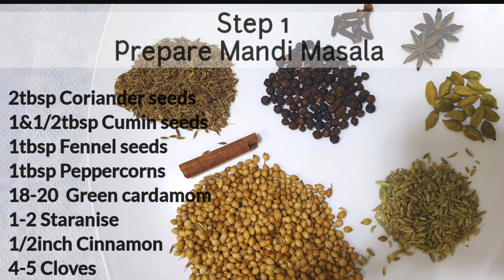Chicken Mandi with Homemade Mandi Masala | No Steaming & Baking | Arabic Mandi Rice Smoky Flavour